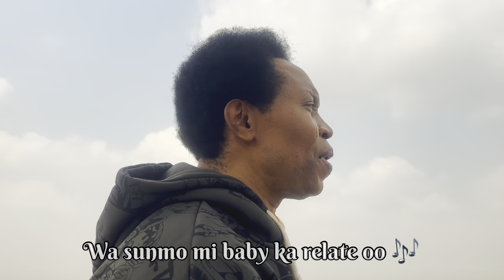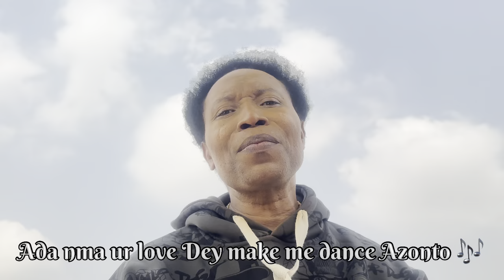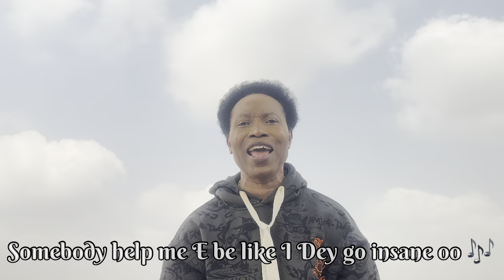Help me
An Acapela version of my masterpiece.
Help Me is a track from Today’s Ripples